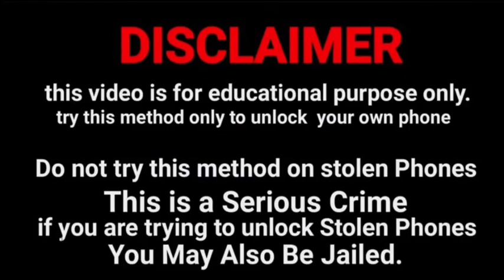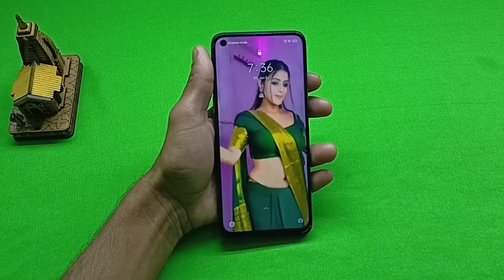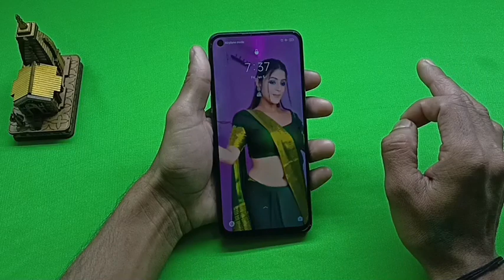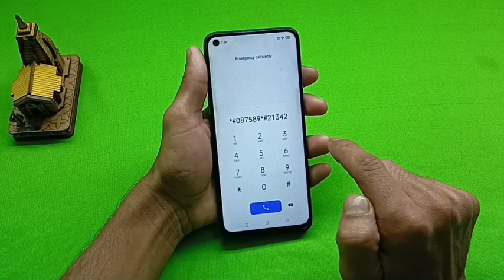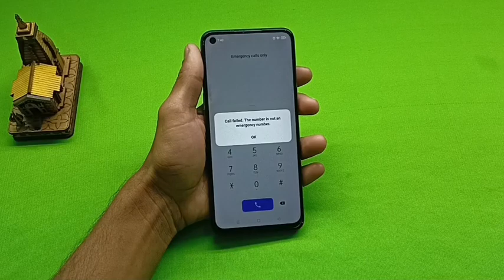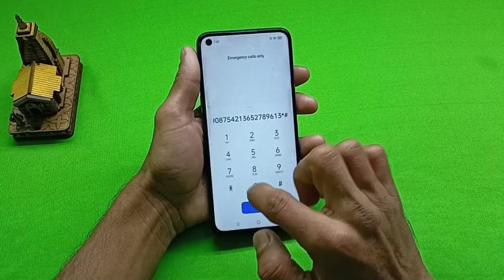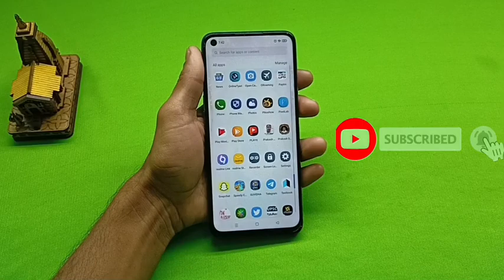Vivo mobile ka lock 🔒 kaise tode || Vivo mobile ka password 🔑 lock kaise tode || New Method 2024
किसी भी वीवो मोबाइल का लॉक तोड़ना सीखें बिना सर्विस सेंटर जाएं बिना डेटा डिलीट करें बिना कंप्यूटर लैपटॉप के बिना इंटरनेट कनेक्शन के

Vivo mobile ka lock 🔒 kaise tode Vivo mobile ka password lock 🔒 kaise tode Vivo mobile ka pattern lock kaise tode Vivo mobile ka pin lock kaise tode

Namaskar Doston Swagat hai Aapka mere YouTube channel per Maine is video mein aap logon ko bataya hai Vivo mobile ka lock kaise toda jata hai

Vivo mobile ka koi bhi lock aap is video ko dekhkar Tod sakte ho password 🔑 pattern pin fingerprint lock Screen lock 🔒 Bina service center gaye Bina data delete kiye Bina computer laptop ke Bina internet connection ke

Vivo mobile ka lock kaise khole Vivo mobile ka password lock kaise khole Vivo mobile ka pattern lock kaise khole Vivo mobile ka pin lock kaise khole

Vivo mobile ka lock kholna sikhen Vivo mobile ka pattern lock kholna sikhen Vivo mobile ka password lock kholna sikhen Vivo mobile ka pin lock kholna sikhen

How to unlock 🔓 Vivo mobile phone password pattern pin without service center without internet connection without computer laptop without data loss

@Unlocking Platform

Vivo mobile ka lock todna sikhen Vivo mobile ka password lock todna sikhen Vivo mobile ka pattern lock todna sikhen Vivo mobile ka pin lock todna sikhen

Vivo ka password lock kaise tode
Vivo ka pattern lock kaise tode
Vivo ka pin lock kaise tode

Vivo ka lock kaise khole
Vivo ka password lock kaise khole
Vivo ka pattern lock kaise khole
Vivo ka pin lock kaise khole

Unlock 🔓 All Vivo phone password pattern pin without service center without internet connection without computer laptop without data loss

Vivo91 ka password lock kaise tode Vivo91 ka pattern lock kaise tode Vivo91 ka pin lock kaise tode Vivo91 ka password lock kaise tode

Vivo Y6 pro ka lock kaise tode
Vivo Y6 pro ka pattern lock kaise tode
Vivo Y6 pro ka password lock kaise tode
Vivo Y6 Pro 5G pin lock kaise tode